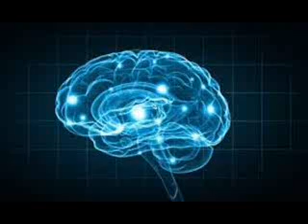أعظم خطيئة.....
Document de Houcin Talmani